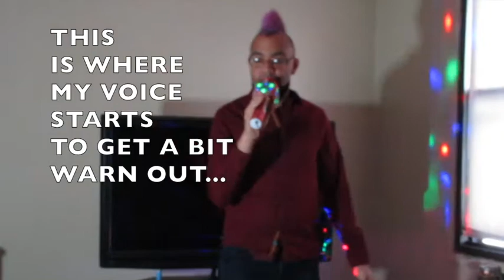My Quarantine Karaoke/Cover Singing Valentines Day Weekend Edition (First Karaoke in 2022)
So its been a long while, but now I'm back!  I decided to render two karaoke covers for this special edition.  Tomorrow is Valentines Day plus today is also the Super bowl.  I don't really follow much with football to be honest, maybe just the halftime show but that's about it (lol). I hope you will enjoy this segment, it has been sometime and I'm happy to get back into using my voice.  Keep in mind, it is winter so the cold weather will sometimes have an impact on my voice.

Side note, I will have a step dance special video tomorrow evening so stay on the look out!